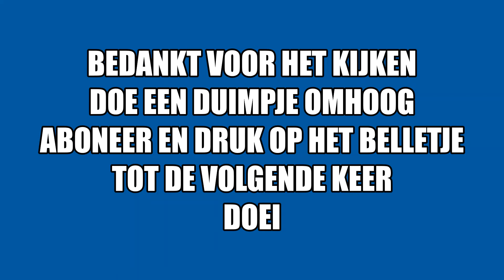einde zomervakantie Vakantievlog #26 zomervakantie 2020